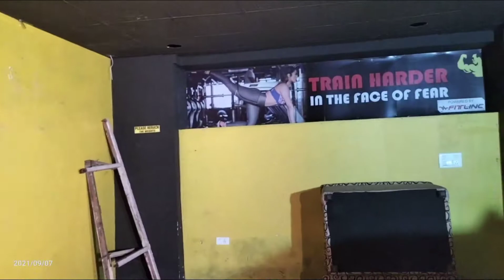COMMERCIAL HALL | KACHI CHAWNI | RENT | 1600 SQFT | 40,000 | PARKING | WASHROOM |GROUND FLOOR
our EQUIPMENTS 📸✅🎉🎬

1.MOBILE USED IN SHOOTING🎥 by oppof19-📱

2. MIC USED🎤

4.FLASH LIGHT💡

5.SELFIE CUM TRIPOD STICK🤳

6.HD GLASSES 😎

7.LAPTOP FOR EDITING🖥️📸🔜🔜

8.CLASSY TIES👔

IF U NEED ANY TYPE OF PROPERTY IN THIS AREA HERE THE QUERY FORM FOR YOU
OUR EXECUTIVE WILL DEFINATELY CALL U👇

BUDGETED SETS ARE ALSO AVAILABLE

for latest properties in hand
FOLLOW ME ON OLX